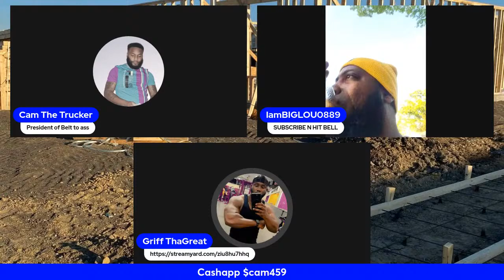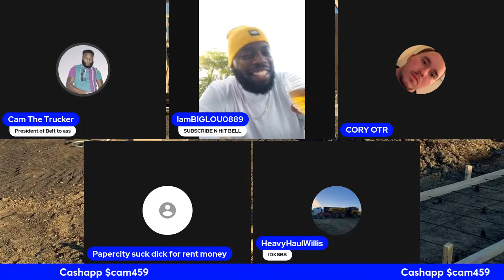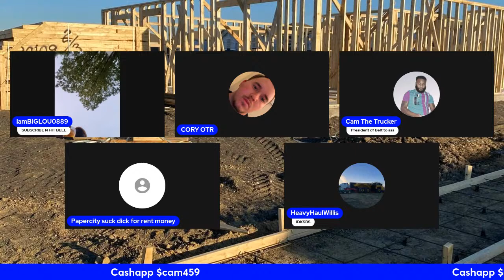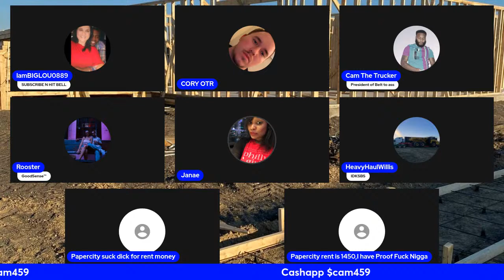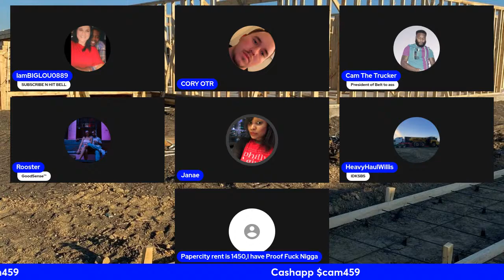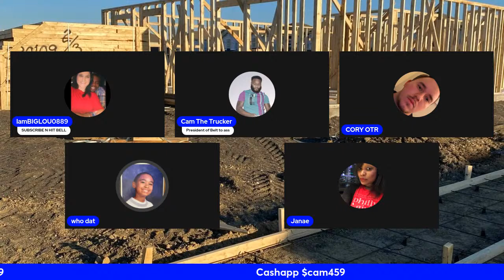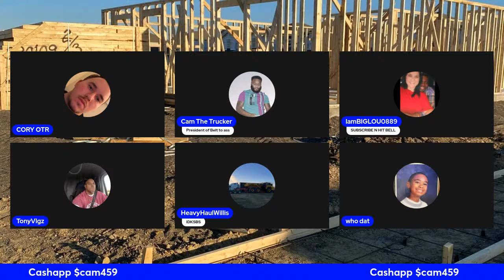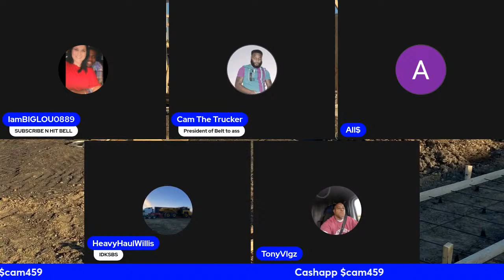Paid informants on YouTube ✌️